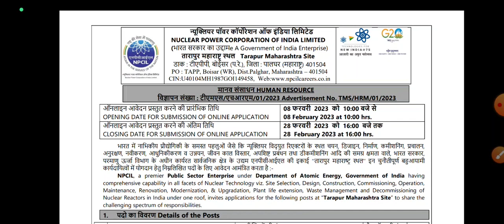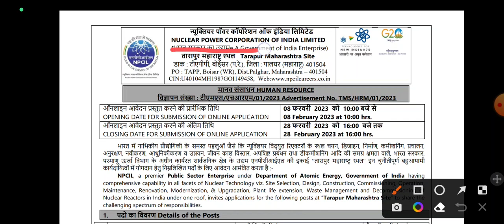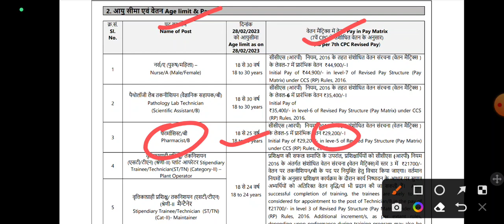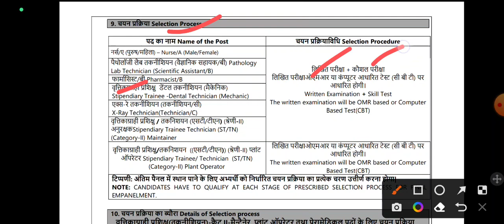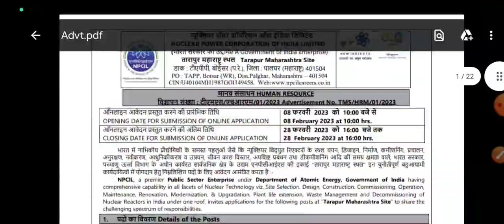New Centeral Govt. Pharmacist Requirment 2023 | Pharmasist Requirement at NPCL